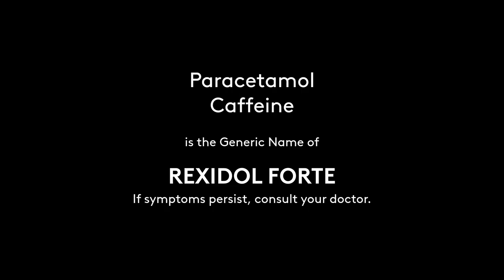Rexidol Forte Radio Commercial 2022 30s (in Cebuano)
A Localized Radio Ad for Rexidol Forte in Cebuano with their slogan "Lakas Banat sa Apat!"

DRPS Two 1395: Rexidol Forte Radio Commercial 2022 30s (in Cebuano)